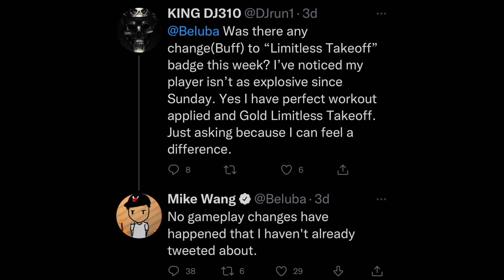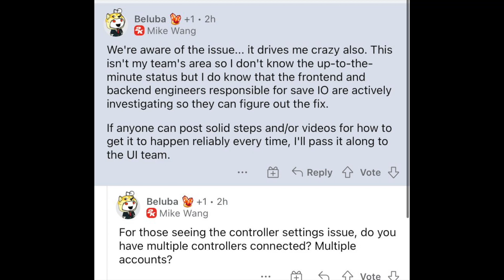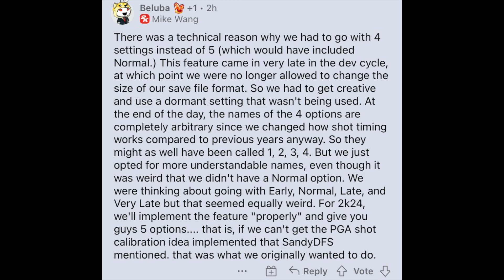NBA 2K23 HUGE PATCH…😱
nba2k23 current gen and next gen nba 2k23 patch incoming!